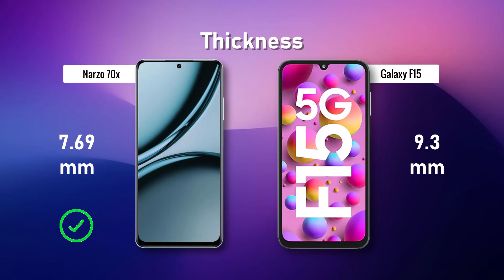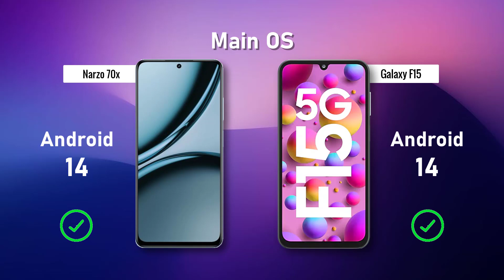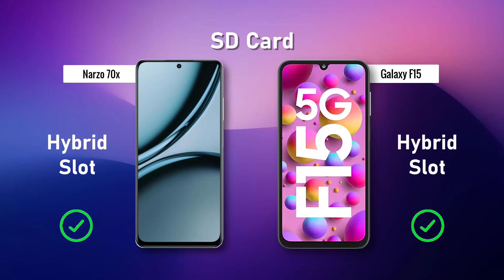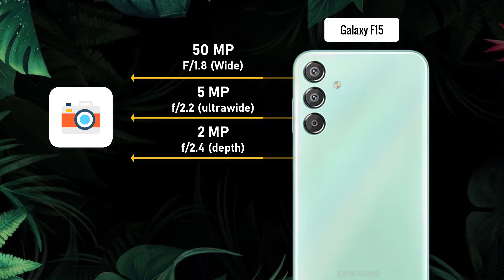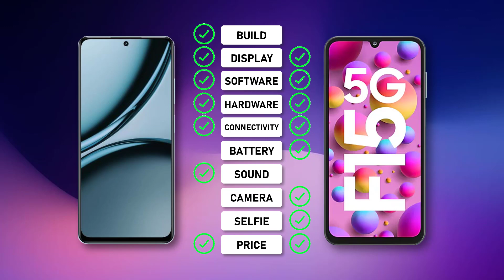Realme Narzo 70x ⚡ VS ⚡ Samsung Galaxy F15 5G Full Comparison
-SAMSUNG Galaxy F15 5G

-realme NARZO 70x

. ## Realme Narzo 70x 5G vs Samsung Galaxy F15 5G: Battle of the Budget-Friendly 5G Contenders

**Round 1: Design and Display**

* **Realme Narzo 70x 5G:** This phone boasts a modern design with a sleek, curved 6.5-inch IPS display. The 90Hz refresh rate promises smoother visuals, especially when scrolling through social media or gaming. Color options cater to a variety of tastes, ranging from vibrant to classic.
* **Samsung Galaxy F15 5G:** Samsung sticks to a more traditional aesthetic with a flat 6.4-inch PLS TFT display. While a 60Hz refresh rate is standard, viewing angles and clarity are decent. Color options are more subdued, with black and silver being the primary choices.

**Verdict:** Narzo 70x 5G takes the round with its larger, smoother display and a wider variety of color options.

**Round 2: Performance and Speed**

* **Realme Narzo 70x 5G:** Under the hood, the Narzo 70x packs the MediaTek Dimensity 810 processor, a capable mid-range chipset that tackles everyday tasks and light gaming with ease. It comes with 6GB or 8GB of RAM and 128GB of storage, offering enough breathing room for most users.
* **Samsung Galaxy F15 5G:** The Galaxy F15 5G utilizes the MediaTek Dimensity 700 processor, a step down from the Narzo's offering. This might translate to slightly slower performance, especially in demanding apps and games. RAM options are similar (6GB or 8GB), but the F15 5G offers a microSD card slot for expandable storage, a feature missing on the Narzo.

**Verdict:** Narzo 70x 5G edges out again with its more powerful processor, making it a better choice for multitasking and those who enjoy occasional mobile gaming.

**Round 3: Camera Showdown**

* **Realme Narzo 70x 5G:** While specific camera details can be subject to change, leaks suggest a triple-camera setup on the back, possibly including a 48MP main sensor, an ultrawide sensor, and a depth sensor. The front-facing camera might be 16MP.
* **Samsung Galaxy F15 5G:** The F15 5G is also rumored to have a triple-camera system on the rear, potentially featuring a 48MP main sensor, a 5MP ultrawide sensor, and a 2MP depth sensor. The front-facing camera could be 8MP.

**Verdict:** It's a close call. Both phones lack confirmed camera specifications, making a definitive judgment difficult. However, both are likely to offer decent camera experiences for everyday use. If expandable storage is crucial, the F15 5G might be preferable.

**Round 4: Battery Life and Software**

* **Realme Narzo 70x 5G:** Expected to pack a 5000mAh battery, the Narzo 70x 5G promises long-lasting endurance on a single charge. It likely runs Realme UI, a custom Android skin known for its feature-rich interface.
* **Samsung Galaxy F15 5G:** The F15 5G might boast a slightly smaller 4800mAh battery. It is expected to run Samsung's One UI, known for its clean and user-friendly experience. Both interfaces offer software updates for a period of time, so check which brand's update policy aligns better with your preferences.

**Verdict:** The Narzo 70x 5G has a slight edge with its larger battery capacity, potentially offering more screen-on time. Software preference depends on individual needs; both UIs offer distinct advantages.

**Round 5: Price and Conclusion**

* **Realme Narzo 70x 5G:** Expected to be priced competitively in the sub-$250 range (prices may vary depending on region).
* **Samsung Galaxy F15 5G:** Expected to be slightly cheaper than the Narzo 70x 5G, possibly falling under the $200 mark (regional variations apply).